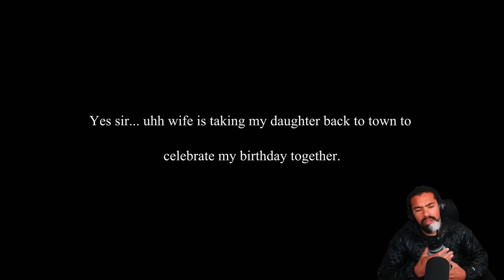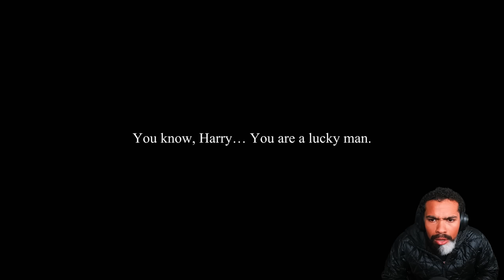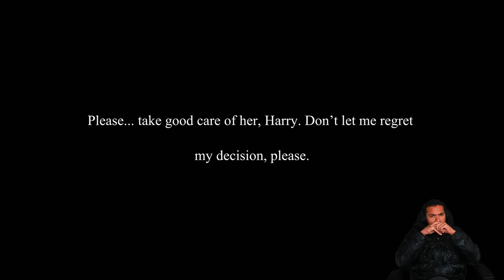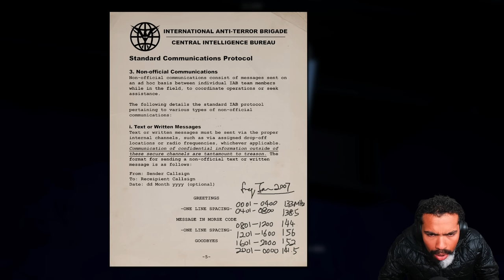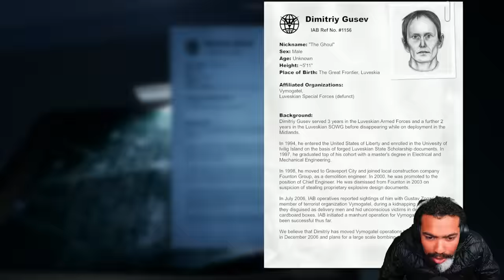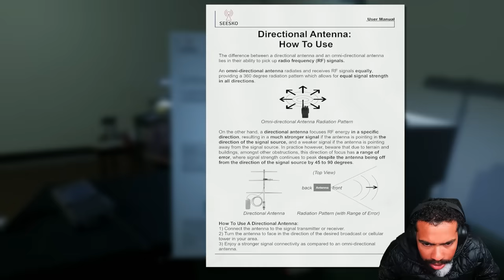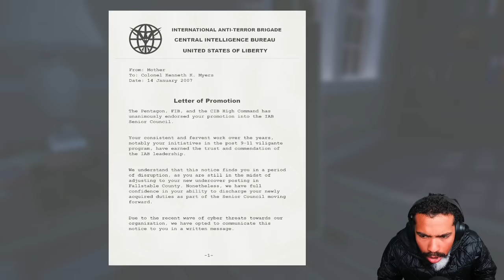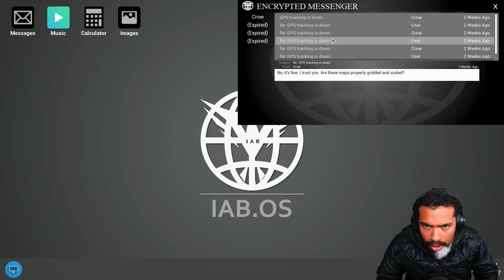DO NOT LET HIM HEAR YOU!! HE TRACKED ME AND SHOT ME IN THE F#%KING HEAD!! | Unreachable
THIS NEW GAME DEMO IS INSANE!!